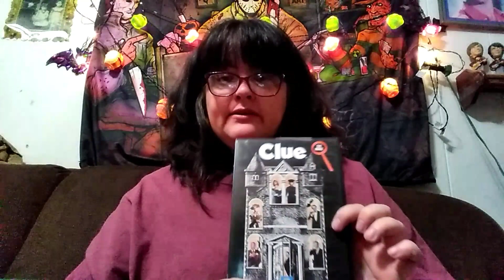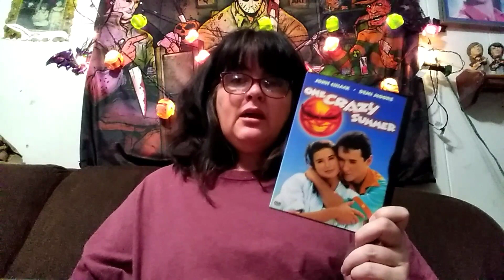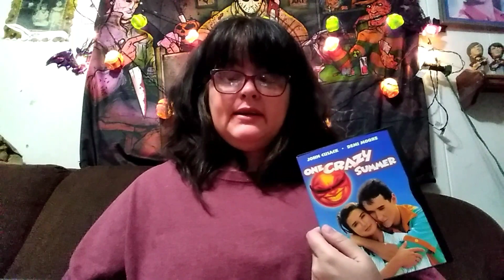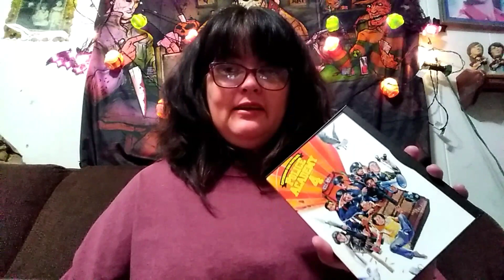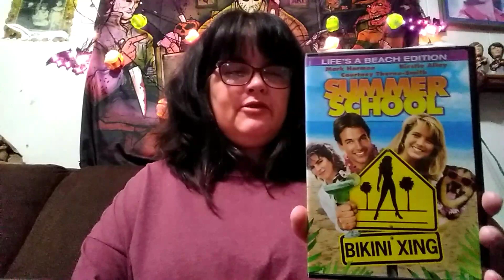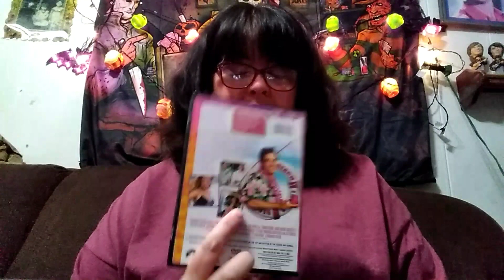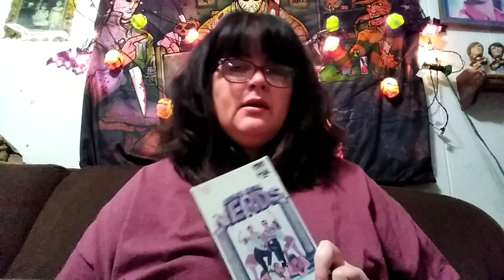My top 10 favorite Comedies. Enjoy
I know a lot of them will not be a surprise but hey I am a creature of habit 😉